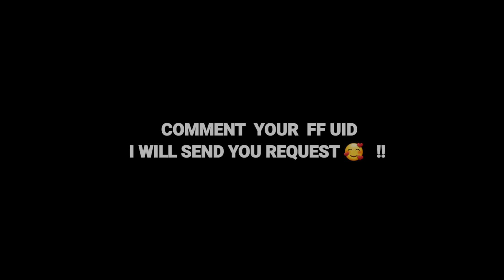WAIT WHAT ! 😍 ITS TIME TO SAVE OUR DATA 🤩 WAIT IS OVER